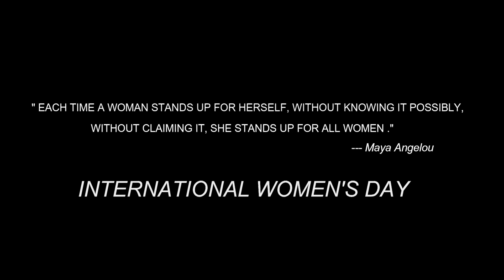TU CHAL || POETRY DANCE || WOMEN'S DAY SPECIAL || ANWESHA DAS || RUCHIRA GUHA || PINK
Hey everyone 👋

So Rythmos presents,

Tu Chal

Anwesha's personal I'd :
Instagram I'd :

Ruchira's personal I'd :
Instagram I'd :